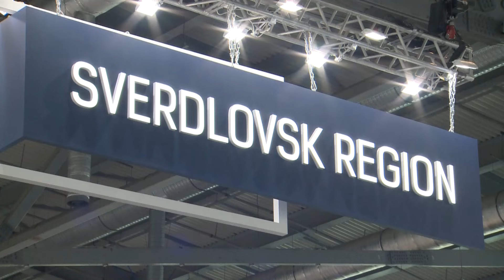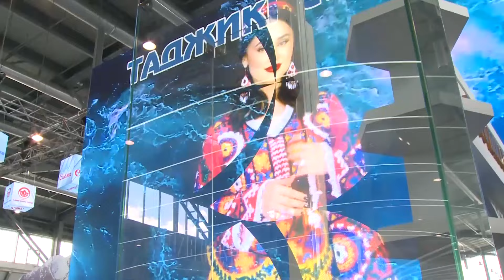Итоги ИННОПРОМА -2024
Мероприятия Свердловской области на выставке ИННОПРОМ-2024 привлекли свыше 15 тысяч человек. В зоне делового общения стенда состоялось 47 мероприятий, в работе секций были задействованы 210 спикеров. В дни выставки подписано 69 соглашений, в том числе с участием губернатора Свердловской области Евгения Куйвашева.